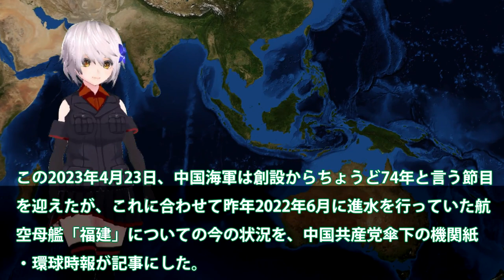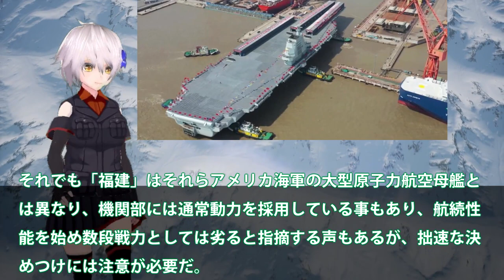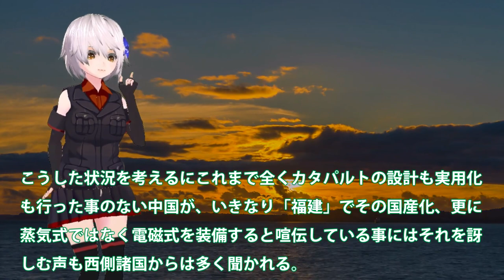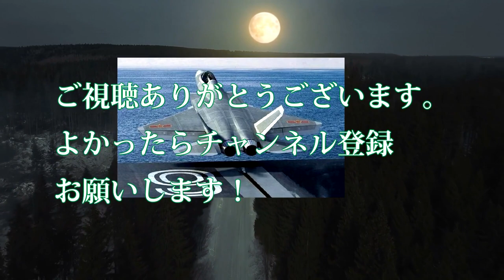中国空母福建ついにテスト開始か！推進試験完了で係留も同時に完了？艦載機が遅延電磁式カタパルト行方不明・・・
関連動画
506回　中国が新型空母で台湾を攻める気満々！そんな時に原潜必要ないと言う岸田･･･【公海→黄海、主宰→主査】

引用・転載「出典：海上自衛隊ホームページ」
引用・転載「出典：航空自衛隊ホームページ」
引用・転載「出典：陸上自衛隊ホームページ」